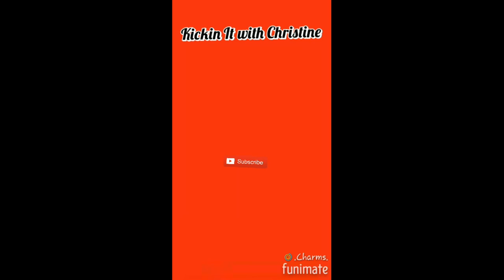Pizza Amore'...That's Love!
Tonight, pizza!!!

Pizza Amore' in North Tonawanda for the win! It's really good with many pizza options to choose from. I had the calzone pizza, Peggy had the Buffalo chicken wing pizza.